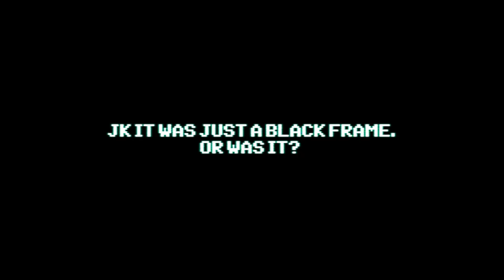Why Warzone is UNPLAYABLE right Now!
Ban the ROZE skin Activision!